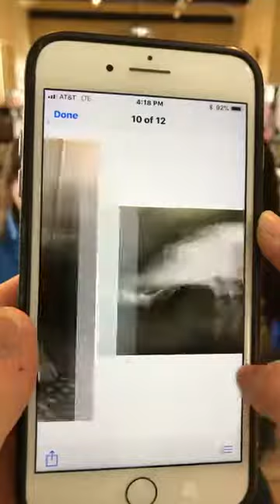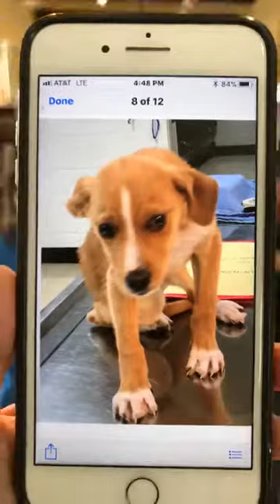TIFT Waggin' Wednesday The Arrow Fund at Pet Wants on the Avenue 2018